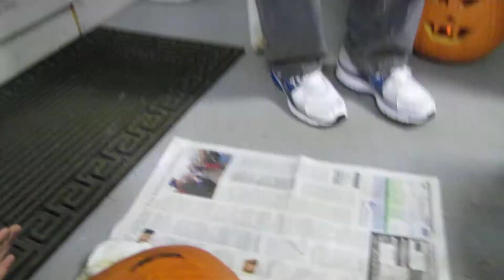Z & Nick coloring their pumpkins - Part I.